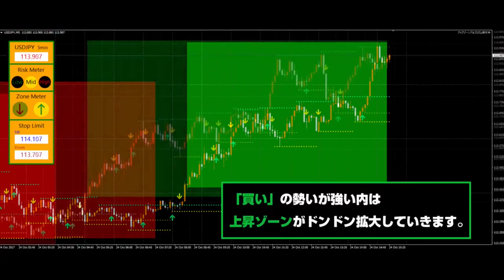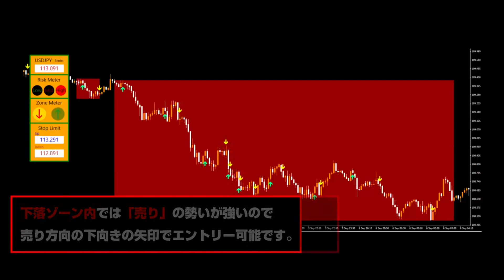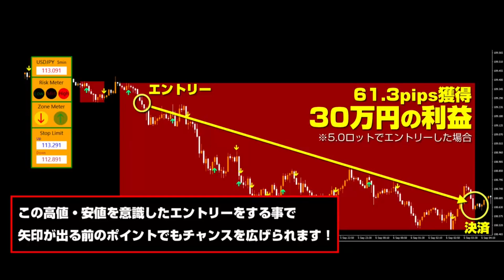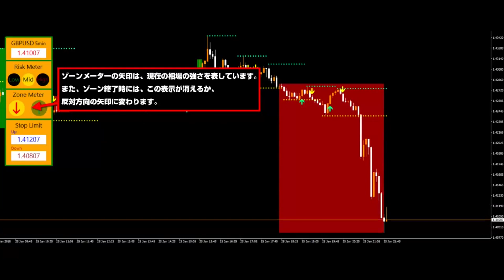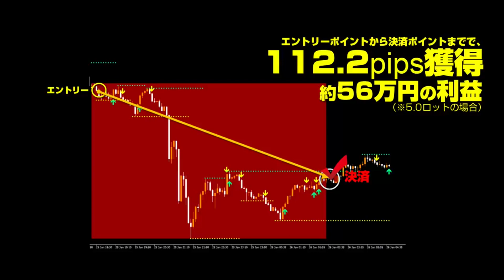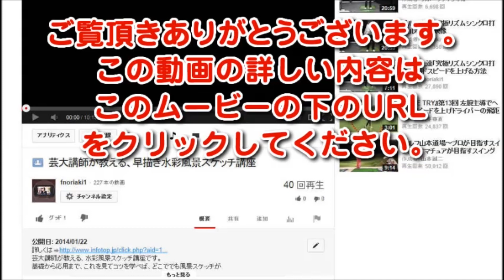モンスター・トレンドゾーンFXはトレンド発生の【ゾーン】やエントリーサインが小学生でもひと目でわかる画面設計になっているのでFX初心者でもプロ級のトレードが可能！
←超上級プロトレーダーの相場分析を初心者やFXに慣れていない人にも、手軽に実践していただける化物級のFXツール「モンスター・トレンドゾーンFX」
既にこのツールを使っている方は、ひとめでトレンドが見抜けてびっくり！5万円ですが、簡単に商品代金の元がとれました！ルールが明確なのでしっかりと従えば、面白いように勝てるようになりました！ゾーンが広がっていくのを眺めてるだけでも楽しい。気付いたら10万円獲得してました。

などと、とにかく、桁違いの成果を叩き出しています。

■これはもはや未来予知！？

圧倒的な破壊力と徹底したリスク管理機能を搭載して毎月着実にあなたへ利益を運んでくれる最終兵器！

・たった1通貨ペアだけで年間10,000pipsを獲得
・20通貨ペア以上に対応
・5通貨ペアなら単純計算でも50,000pips超え！
・過去に1度も負けた月がない安定性
・ローソク足をしっかり見なくてもエントリーがひと目でわかる
・初心者でも知識がなくてもＯＫ
・損1利7の過去最高レベルのリスクリワードを実現
・少資金からでもＯＫ
・トレードチャンスを絞って勝率80％以上も可能
・ＦＸを知らなくてもわかる直感的な画面と操作性
・たった1度のエントリーで、19万、40万、56万円も可能！
・4大映像特典で、さらに利益を追求！
・年収5,000万トレーダーを初心者からでも目指せる！

1年前の実践開始以来、全ての月でプラス収支を達成して
13カ月連続で無敗記録を更新中。

つまり、毎月常に勝ち続けるという安定感のうえに
利益も500pipsを下回ることも1カ月たりともなく
年間1万pipsオーバーの利益が出せるということは
『非常に安定している』と『爆発的に勝てる』を両立した、
まさに夢のようなツールだと言えます。

ただ。

あなたは今、こう思っていませんか？

「本当にこれと同じ結果が自分でも出せるのか？」

と。

確かに、どんなに見栄えのいい実績を見せられても
自分がその通りにできなければ意味がありませんよね。

「ツール」と言っておきながら、
中にはサインすら出てこない粗悪なものもあるようなので
その懸念はごもっともだと思います。
しかし安心してください。

この【モンスター・トレンドゾーンＦＸ】は
正真正銘、初心者の方を含めどなたにでも
トレンド相場の発生やエントリーサインが
一目瞭然でわかるようになっています。

知識や経験は一切必要ありません。

2つの色の意味が理解できれば
「勝てるトレード」が手に取るようにわかるので
幼稚園児でも判断できると言っていいでしょう。

エントリーサインも矢印が示してくれるので迷う心配もありません。

利益確保の逆指値を入れて早めに決済していくテクニックもありますが
基本的にはゾーンが終わったら決済というシンプルなルールですので
あなたでも全く同じ結果を出すことが可能です。

モンスター・トレンドゾーンＦＸの
1回のトレード平均獲得は82.9pips、
平均損失11.5pipsという信じられない収益性であり
リスクリワードは実に1:7にもなります。

有り得ませんが、仮に勝率20％しかなくても余裕で勝てるレベルです。

実際に体験してみないとわからないかもしれませんが
これほどまでの損小利大の安心感は他にはないでしょう。

はっきり言って負けるわけがないというレベルの性能です。

FXのことを何も知らなくても
画面の見た目だけで売買チャンスがわかるようになっており、
未経験者や初心者の方でも全く同じタイミングで
トレードできるようになっています。

■モンスター・トレンドゾーンＦＸはこんな方にオススメです。

・毎月堅実にFXで勝ちたい方
・マイナス収支の月があると精神的に落ち込んでしまう方
・ローリスクで大きなリターンを狙いたい方
・チャートの見方がイマイチよくわからない方
・難しいことを考えずにサイン通りで勝ちたい方
・専門用語など全然わからないFX初心者の方
・一攫千金ではなく安定して資産を増やしたい方
・トレードする時間が少ないOLさんやサラリーマンの方
・家事や育児に忙しい主婦の方
・精神的にやきもきしたくない方
・FXの収入で暮らしたい方
・FXで収入を安定させて世界を旅したい方

必ずやあなたのご期待に沿えると思います。

■モンスター・トレンドゾーンＦＸはここがすごい

1.驚異のリスクリワード　利7：損1

平均獲得pipsは82.90。
これだけでも特筆ものなのですが
平均損失も11.50pipsに留まるローリスクであり
理想以上の損小利大を実現しています。

単純計算で7回負けて1回勝てばトントンということですから
勝率が50％以上あったら利益が出るのはむしろ当然とさえ言えます。

2.小資金でも満足の収益性能

僕自身は基本的に50万通貨で運用していますが
モンスター・トレンドゾーンＦＸは
複数のポジションを持つ必要はないので小資金でも運用可能です。

毎月500pipsから1200pipsを稼ぎ
年間1万pips以上を獲得できますので
資金に余裕がない方でも満足のいく収入を得ることができるでしょう。

3.トレードチャンスが多い

堅実なトレードノウハウやツールもありますが
あまりにも石橋を叩きすぎていて
何日もトレード機会がないという話もよく聞きます。

トレードしたいから勝てなくても無理にでもエントリーするのは
本末転倒ですが、かといって何もしないで何日もボケーっとしているのは
せっかく投資したい身としては嫌ですよね。

モンスター・トレンドゾーンＦＸは1通貨ペアで
月に80回前後のトレードチャンスがあります。

もちろん強引なエントリーサインではなく
利益が出る確率の高いトレードチャンスです。

しかも複数の通貨ペアで運用可能なので
トレードチャンスがなくてイライラするということは
有り得ないでしょう。

4.20以上の通貨ペアで運用可能

年間1万pips獲得というのは、1通貨ペアでの実績ですが、
なんと20以上の全ての通貨ペアに対応しています。

むろん、対応しているだけではなく成績も伴っています。

その名の通りトレンド投資となります。

トレンド専用としてはトレードチャンスが多いと思いますが
無理なエントリーは一切しませんので
いつでも必ずチャンスがあるとは限りません。

複数の通貨ペアに対応しているということは
それだけチャンスが増え、ひいては手堅い傾向だけで
勝負できるようになります。

5.リスクヘッジが世界最高水準

20通貨ペア以上に対応していることはお伝えしましたが
これによってトレードチャンスが増えるだけではなく
複数のポートフォリオを組むことも可能になります。

個人的にはあまりビビッて手広くするのは得策じゃないと思っていますが
いろんなペアを選べるというのは
自分に合ったのを選べるという意味で非常に有効だと思います。

基本的にはボラティリティの多い通貨ペアを推奨していますが
例えば豪ドルの外貨預金をしている人だったら
豪ドル絡みの通貨ペアで運用する戦略も立てられます。

金の連動性が高いと言われるスイスフランのペアを
リスクヘッジにすることも可能です。

調べてみるとすぐにわかりますが
これほどまで多くの通貨ペアに対応しているツールはまずありませんので
非常に汎用性が高いと言えるでしょう。

6.完璧な資金マネジメント機能を搭載

詳しくはマニュアルに譲りますが
厳格なルールに基づいて決済や逆指値をしていくため
損切が非常に明確なのも魅力の1つと言えます。

持ちすぎて大きく損失することはないと言い切っていいと思いますし
リミット設定もできますので見逃す心配もありません。

また、応用ルール編のマニュアルをマスターしていただくと
エントリー直後のトレンド逆行リスクが極端に減り、
8割以上の勝率も可能になるので、
大いに活用していただきたいと思います。

7.ゾーン＆サイン＆ラインブレイクでファンダメンタルズによる
相場も的確かつ迅速にキャッチ

基本ルールマニュアルで充分に利益を出せますが
応用編を活用すると勝率も利益も大幅にアップするのも
このツールの特徴です。

トレンドゾーンと矢印によるサインのほかに
トレンド傾向が確定する「ライン」と呼んでいるボーダーがあります。

この「ライン」を越える、つまりブレイクしていくと、
一気に利益額も勝率も上がり、リスクが大幅に減少します。

ゾーン発生直後には不確定なファンダメンタルズ要素を
ガッチリ掴んだ状態でエントリーできますので
勝率も利益額も大幅にアップします。

応用ルール編については後半で詳しくご説明いたします。

8.デイトレードだから持ち越しもなく安心

ポジション保有時間はその時々ですが
原則としてデイトレードとなりますので
何日も保有しっぱなしでやきもきしたり
含み損を持ったまま塩漬けにすることはありません。

もともとリスクリワードが1：7と優秀ですので
勝率にこだわるよりもロスカットは潔くおこない、
すぐに次のトレードへと切り替えていきます。

精神的にも負担なくトレードできるのは
僕としても嬉しいロジックの1つです。

9.2つのチャートから導き出す安定の戦略

一般的なＦＸの投資戦略というのは
〇分足や〇時間足など特定のチャートを基に
その後の動きを予測するのが通常です。

しかしモンスター・トレンドゾーンＦＸは
5分足と30分足の2つのチャートを両方分析することで、
どちらかだけの場合よりもトレンドの兆候を素早く察知。
（ゾーンメーターを加えれば、合計4つの時間足から分析も可能！）

より高度で正確なトレンドをキャッチすることが可能です。